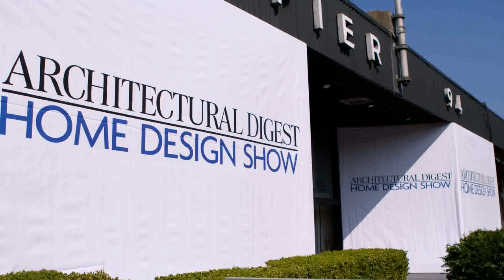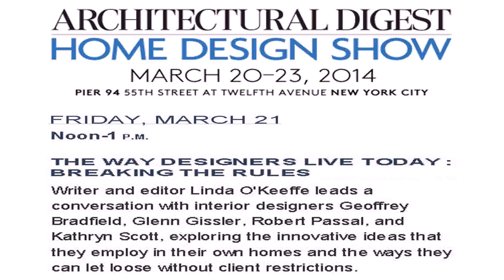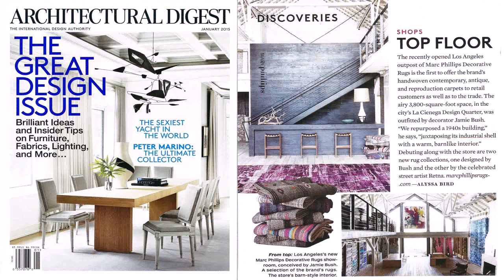Architectural Digest Home Design Show New York 2015 - Gif Maker DaddyGif.com (see description)